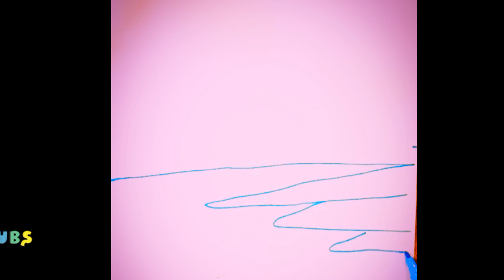Moonlight Scenery || Acrylic Painting for beginners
Moonlight Scenery
Moonlight Painting Easy
Moonlight Painting Drawing
Moonlight Scene
Moonlight painting Acrylic